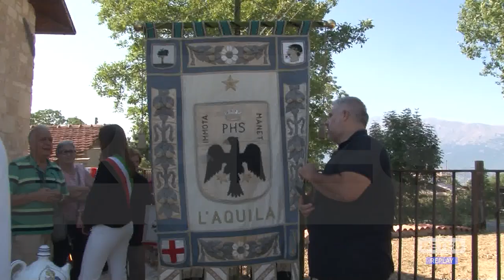L’Aquila - Stasera il via alla Perdonanza